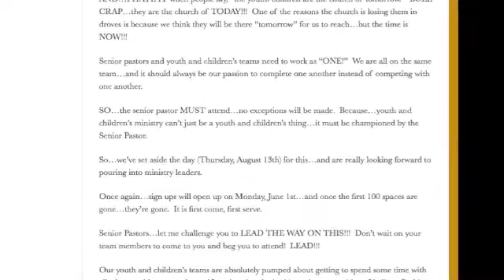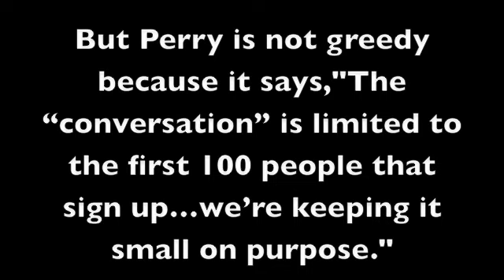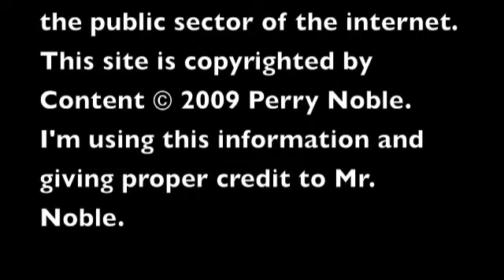Perry Noble the $10000 a day hireling!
This is just another example of how this hireling thinks. Why does it seems to all be about money!

John 10:12-13 (NASB)

10:12 "He who is a hired hand, and not a shepherd, who is not the owner of the sheep, sees the wolf coming, and leaves the sheep and flees, and the wolf snatches them and scatters them.
13 "He flees because he is a hired hand and is not concerned about the sheep.

Titus 1:7-16 (NASB)

1:7 For the overseer must be above reproach as God's steward, not self-willed, not quick-tempered, not addicted to wine, not pugnacious, not fond of sordid gain,
8 but hospitable, loving what is good, sensible, just, devout, self-controlled,
9 holding fast the faithful word which is in accordance with the teaching, so that he will be able both to exhort in sound doctrine and to refute those who contradict.
10 For there are many rebellious men, empty talkers and deceivers, especially those of the circumcision,
11 who must be silenced because they are upsetting whole families, teaching things they should not teach for the sake of sordid gain.
12 One of themselves, a prophet of their own, said, "Cretans are always liars, evil beasts, lazy gluttons."
13 This testimony is true. For this reason reprove them severely so that they may be sound in the faith,
14 not paying attention to Jewish myths and commandments of men who turn away from the truth.
15 To the pure, all things are pure; but to those who are defiled and unbelieving, nothing is pure, but both their mind and their conscience are defiled.
16 They profess to know God, but by their deeds they deny Him, being detestable and disobedient and worthless for any good deed.